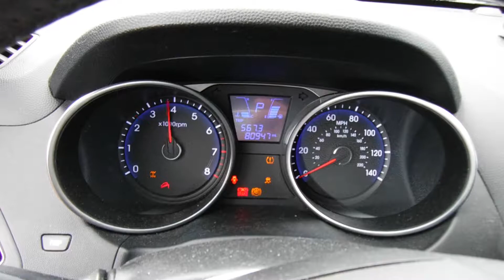R1486A 2010 Hyundai Tucson